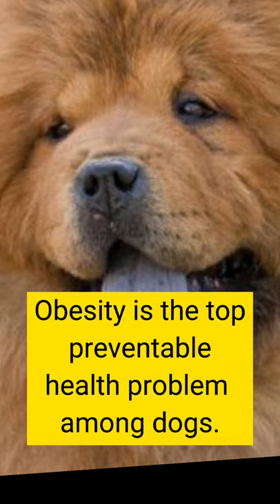Facts about dogs